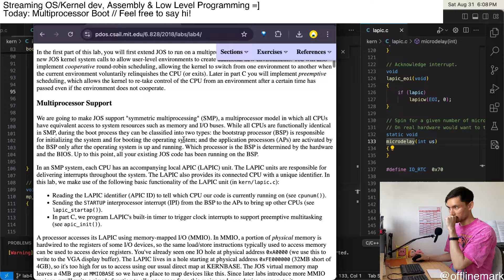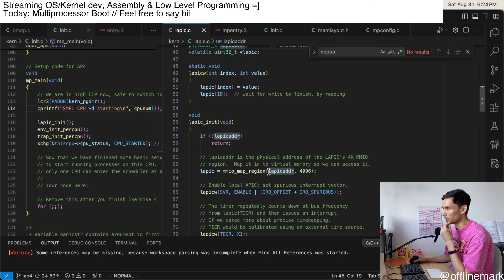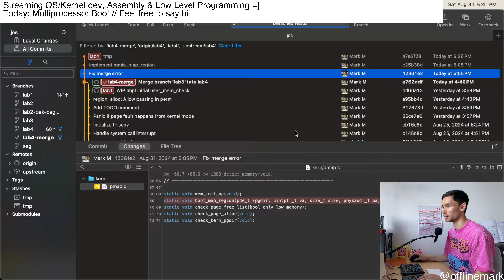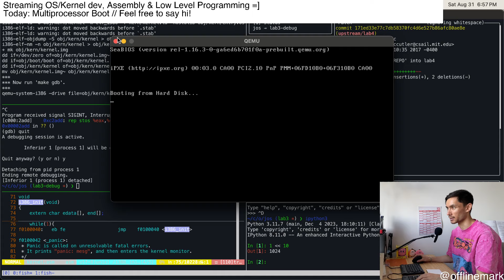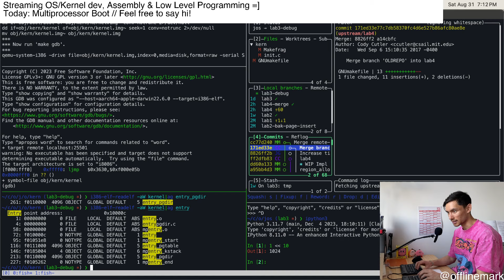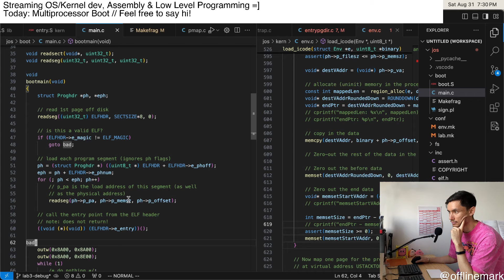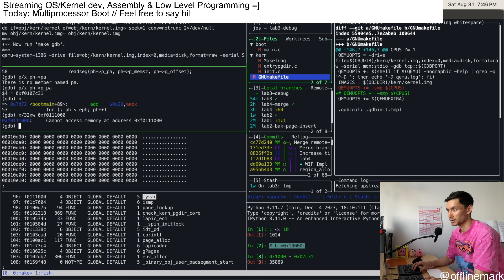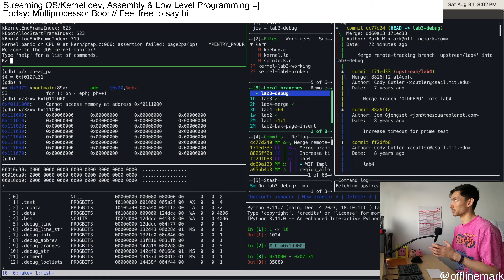chill kernel hacking for fun (week 34, boot debug)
(detailed timestamps in comments)

Welcome! This is my chill Operating Systems development "gardening" project.

The "gardening philosophy" is to have fun, above everything else. This means taking baby steps and locking in small wins before building up for more ambitious projects. People also call this "hacking" on something.

My personal goal & vision is to build a minimal, high quality OS foundation which can be used for play, experimentation, and learning.

I'm personally not an expert systems programmer, although I'd like to be someday. Right now, but I'm just an intermediate one — I worked in infosec for 7 years, and music tech for 3 years. I've been exposed to the Linux kernel in both settings, but in highly constrained contexts, and mostly reading code, not writing it.

0:00 start